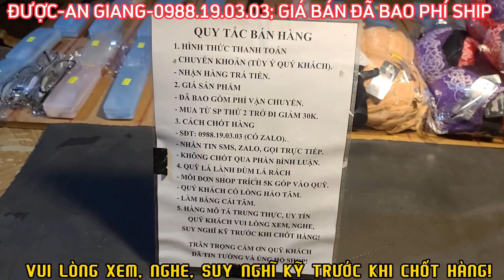Kính lão (Kính đọc sách), Áo ngực thanh lý| Ngày 06/08/2023| LH 0988.19.03.03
Chân thành cảm ơn quý khách hàng đã tin tưởng và ủng hộ shop Nguyễn Thành Được trong thời gian qua.